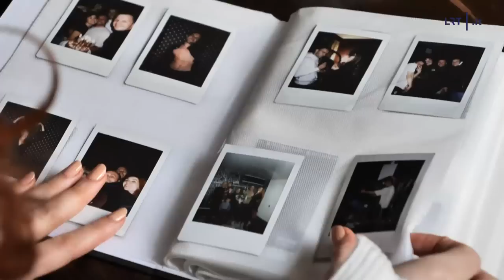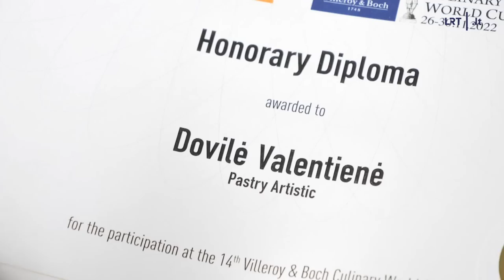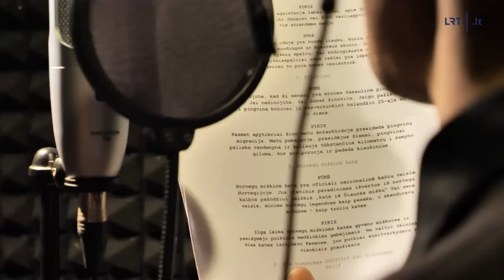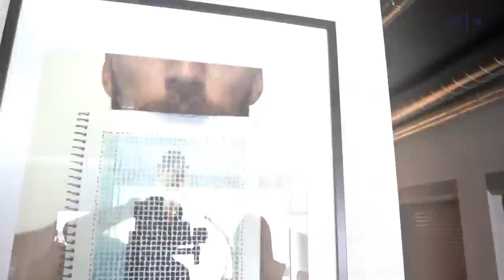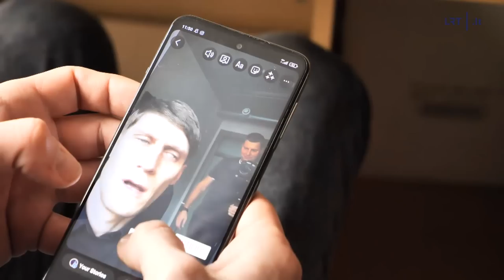Stilius. Lietuvę konditerę dirbti kviečia „Michelin“ restoranai | Mildą sustabdė perdegimas